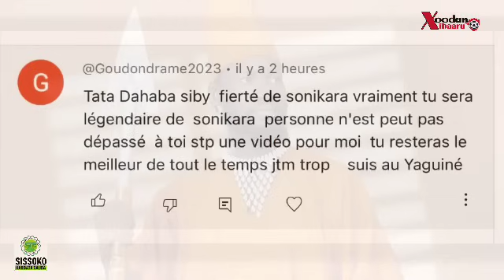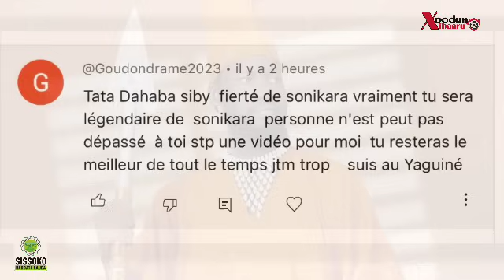L'INTER MIAMI VA JOUER LA COUPE DU MONDEDES CLUBS 2025 L'ÉTÉ PROCHAIN !